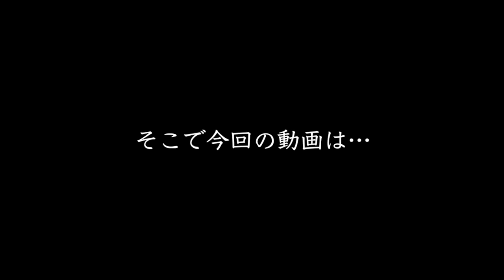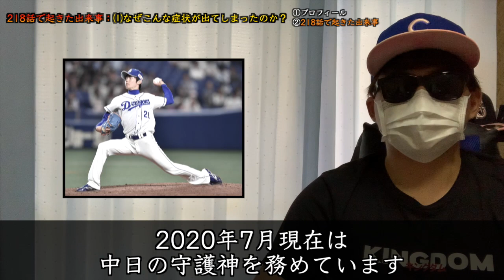【ダイヤのA act2】最新218話② 青道•川上"身体"に異変？"身体の異変"と準決勝からの起用法などを考察！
本日の動画は"218話"で起きた"川上の身体について"の特集動画となっています！準々決勝以降•川上はどんなを行動をとるのか？重症化した場合は川上は…『ここまであらすじ』現在ダイヤのAは主人公の沢村が2年夏の大会を迎えており"青道は準々決勝•創聖に勝利"し"準決勝へ"駒進めています。ちなみに西東京大会ベスト4は"稲城実業"•"紅海大菅田"•"青道高校"•"市大三高"となっています。

★関連動画★
・【ダイヤのAact2】最新218話•西東京"4強決定"！紅海大菅田に"薬師•轟雷市"!?他青道大ピンチ!?青道•川上の"身に異変"が…

・【【勝敗予想】2度目の頂上決戦！夏大準決勝『青道高校vs市大三高』青道は進化した天久をどう攻略するのか？キーマンは…【ダイヤのAact2】

・【パワプロ2020】東京2020オリンピックで目指せ世界一！まずはパワプロ的「侍ジャパン」を作ります！【eBASEBALLパワフルプロ野球2020】【AKI GAME TV】